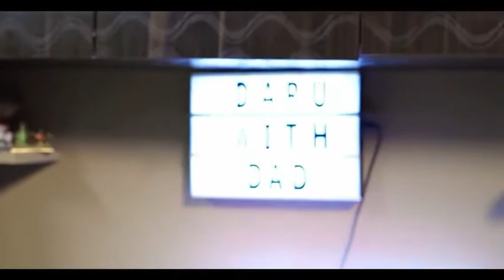Relationship with your Dad // generation gap Ft. Harsh Beniwal